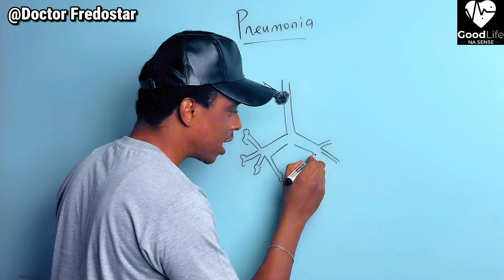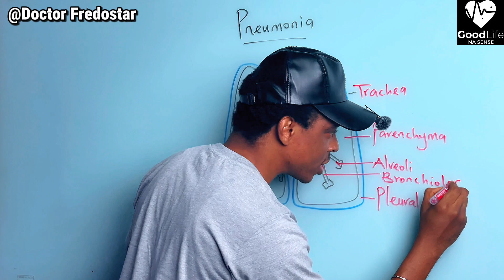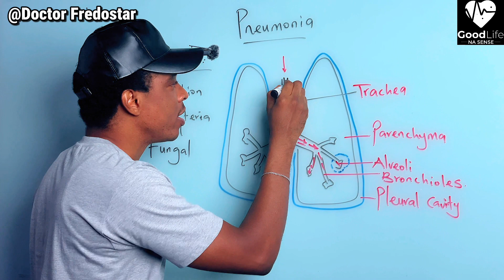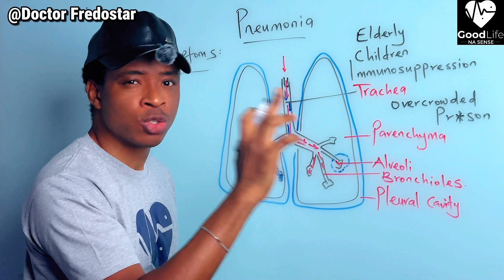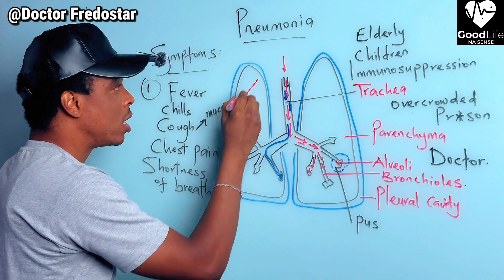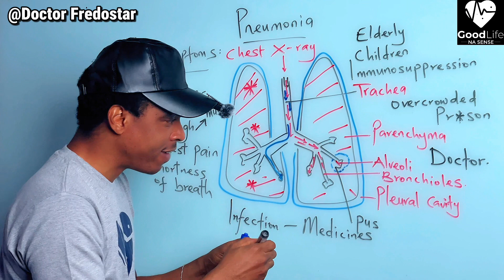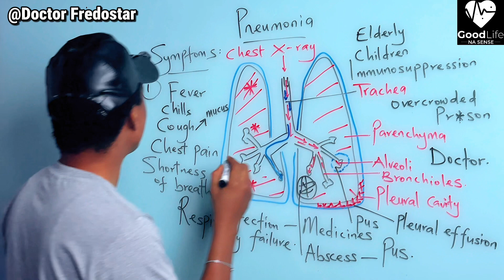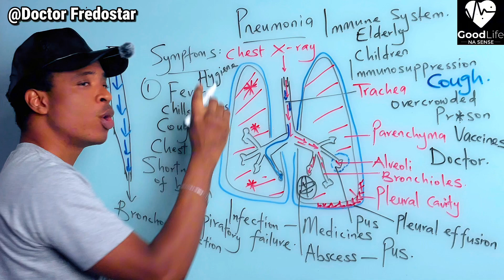THE CAUSES AND SYMPTOMS OF PNEUMONIA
"Unlock the essential guide to pneumonia in our latest YouTube video!

From the causes, symptoms to treatments.
This  breakdown covers important things you need to know about this common respiratory infection.

Whether you're a concerned parent, a healthcare professional, or simply seeking knowledge, this video caters to all age groups.

Learn how to recognize pneumonia signs, understand its causes, and discover effective prevention strategies.

And most importantly , cold water does not cause pneumonia .